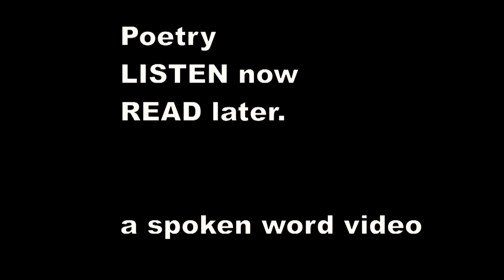Ivor Gurney - Bach and the sentry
Watching the dark my spirit rose in flood
On that most dearest Prelude of my delight.

The low-lying mist lifted its hood,
The October stars showed nobly in clear night.

When I return, and to real music-making,
And play that Prelude, how will it happen
then ?

Shall I feel as I felt, a sentry hardly waking,
With a dull sense of No Man's Land again ?